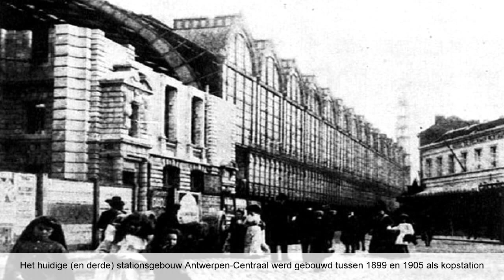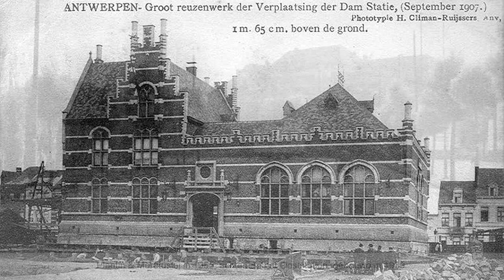De spoorweg in Antwerpen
Het eerste station van Antwerpen  "Borgerhout bij Antwerpen", werd op 3 mei 1836 plechtig in gebruik genomen. Het station aan de Borgerhoutsesteenweg (huidige Carnotstraat) was het eindpunt spoorlijn Mechelen-Antwerpen. Het spoor werd in 1843 al verlengd tot het station Antwerpen-Dokken en -Stapelplaatsen.